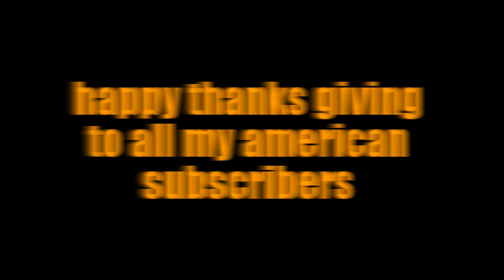My Edited Video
my steam profile check it out and tell me what you want

anyway hope you have an awesome thanksgiving and stay venomous